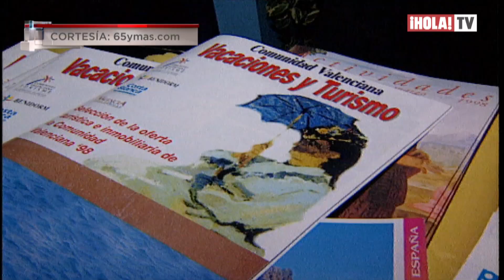Julio Iglesias aclara su estado de salud a sus 77 años | ¡HOLA! TV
El incomparable Julio Iglesias cumplió 77 años y lo celebró con una entrevista exclusiva para un diario digital con el periodista Fernando Ónega, conversación en la que habló de su padre que murió con 90 años y además, aclaró su verdadero estado de salud asegurando que se encuentra muy bien tras una fuerte caída que afectó su tobillo y su pierna derecha. El cantante explicó los motivos que le mantienen alejado de los escenarios y anticipó cómo será su próxima gira mundial por Europa.